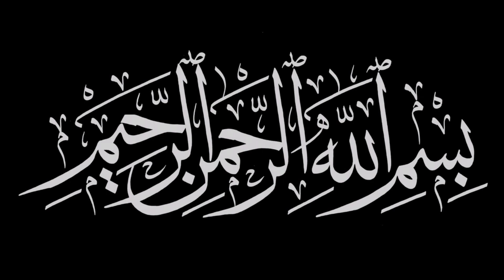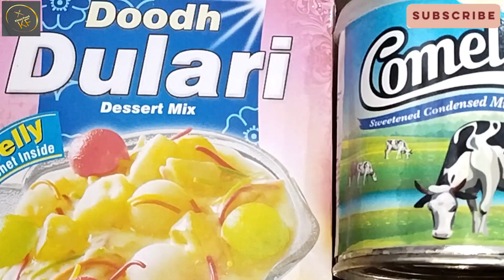Doodh Dulari Recipe by KF | Ramzan/Eid Dessert Recipe | شادیوں والی دودھ دلاری